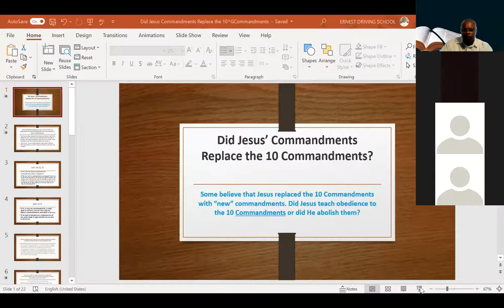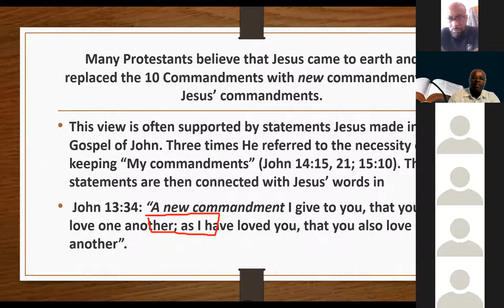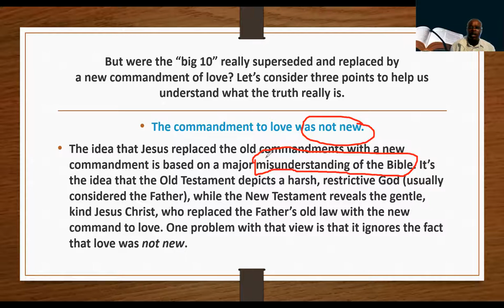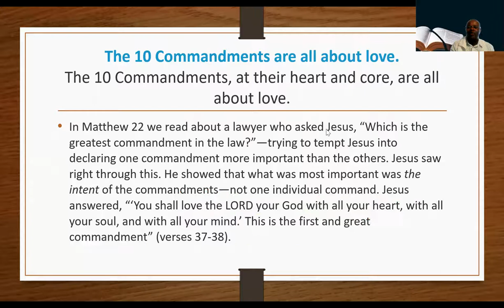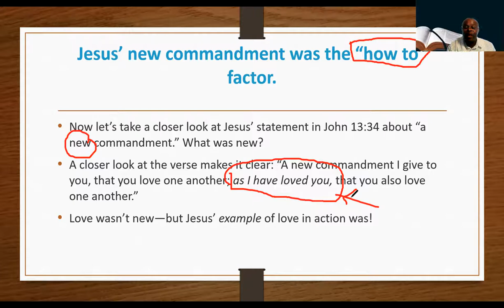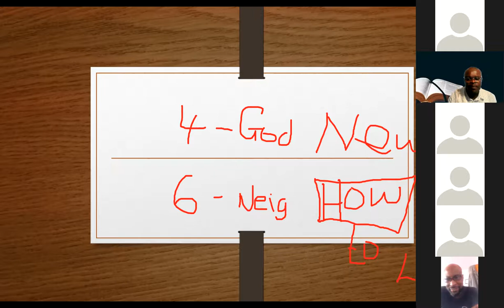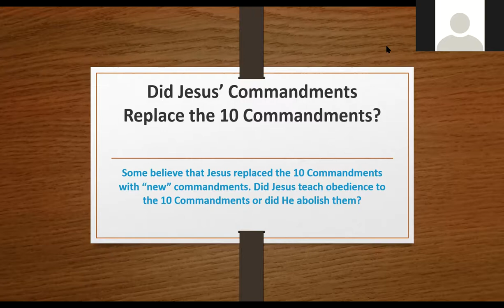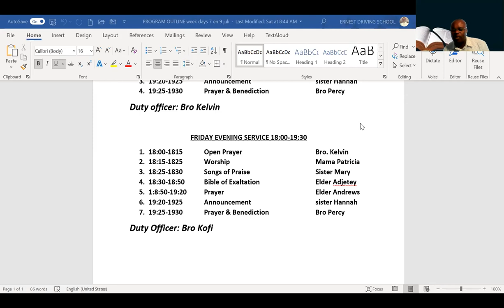09 JULY BIBLE STUDY LOVE IS THE CORE OF THE LAW